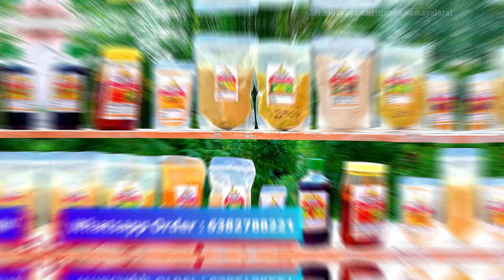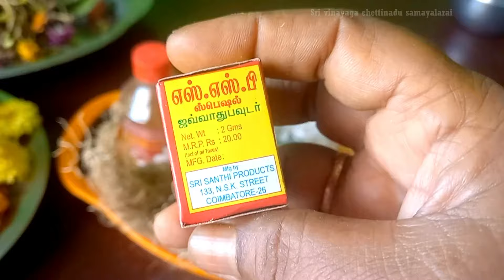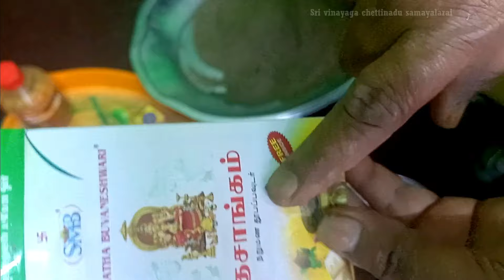காய்ந்த பூக்களை வைத்து வீட்லயே கமகமனு சாம்பிராணி செய்யலாம்| Chemical Free Computer Sambrani in Tamil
மசாலா பொருட்கள் வாங்க விரும்புவோர் 👆👆👆மேலே உள்ள இந்த வாட்சாப் எண்ணிற்கு தொடர்புகொள்ளவும் .
To Purchase Masala items, Contact the Number given above👆👆👆.
 To make Sambrani cine using dry flowers/how to make dhoop patti using dry flowers/homemade computer sambrani using dry flowers/Homemade sambrani in tamil/dry flowers sambrani to make at home/chemical free homemade sambrani stick  . panchagavya sambrani dhoop cups preparation#cow products

It is very easy to make and I have also shared a link to that recipe below.
Friends, please do try this  recipe  at home and your friends and family will be spell-bound by your cooking skills.  Please share your feedback about the recipe in the comments below. All the best and happy cooking.